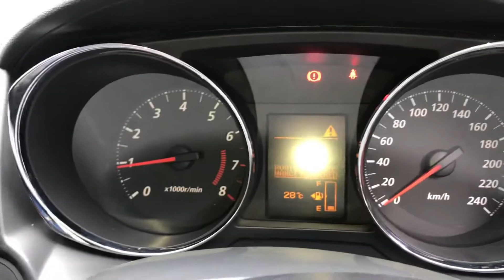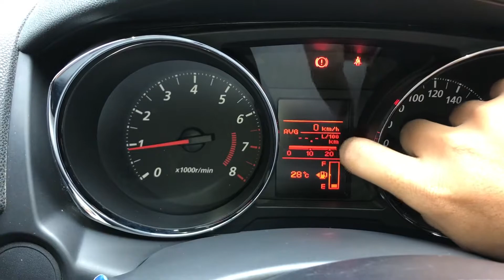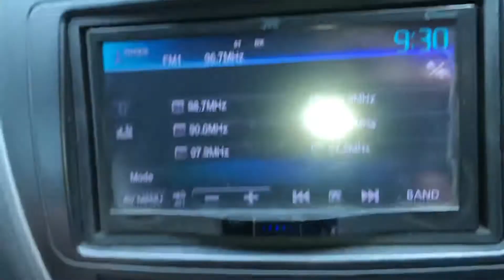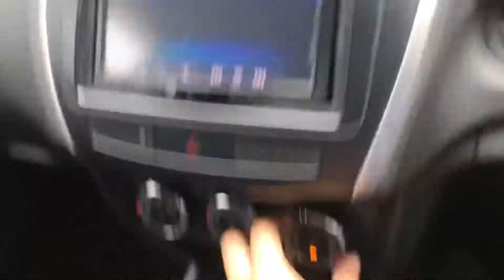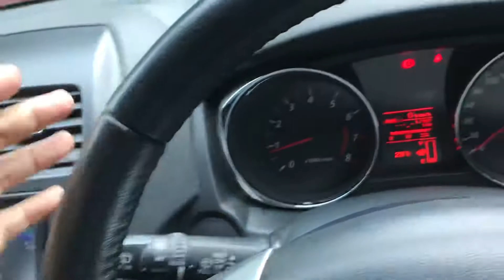OUTLANDER SPORT GLS 2012 || USED CARS REVIEW || MITSHUBISHI